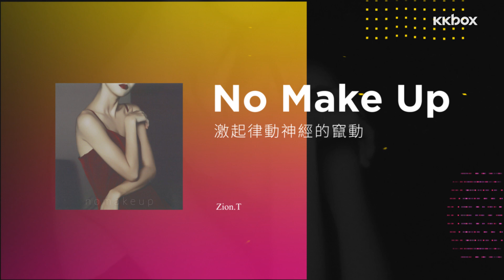KKBOX 編輯室 2015 推薦日韓專輯